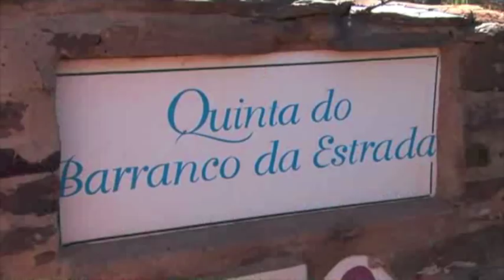Paradise in Portugal